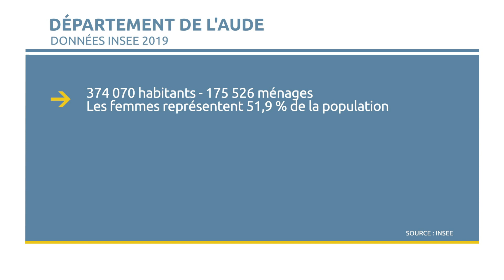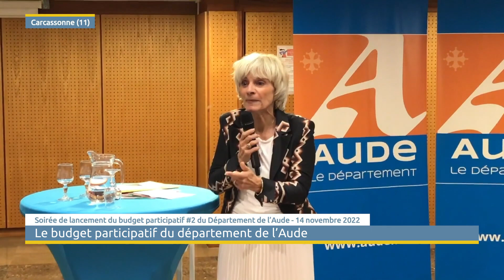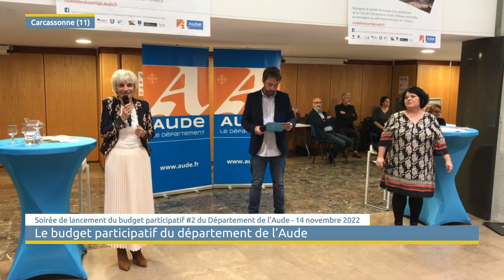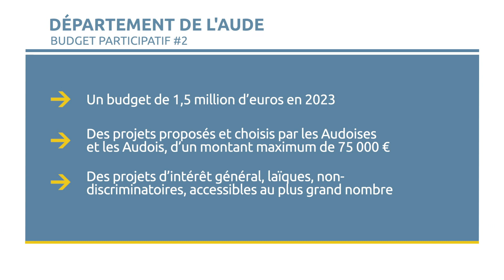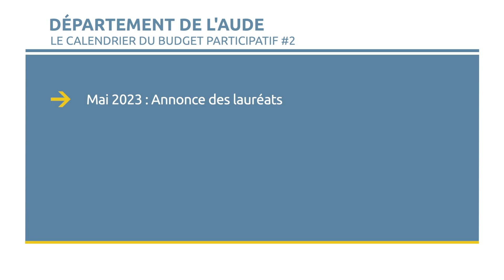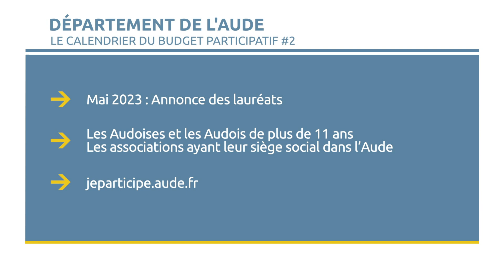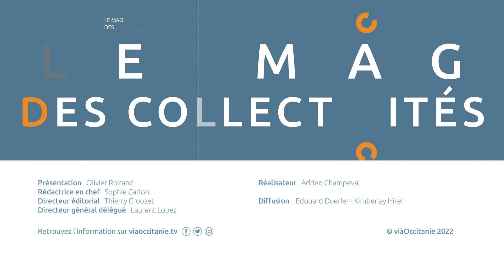C'est parti pour le budget participatif#2 de l'Aude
Le budget participatif #2 du Département de l'Aude expliqué par Valérie Dumontet sur le plateau de la chaîne régionale viaOccitanie, dans l'émission Le Mag de territoires, présenté par Olivier Roirand.